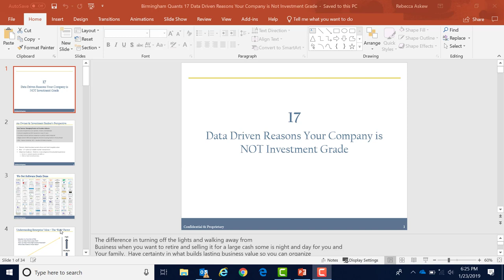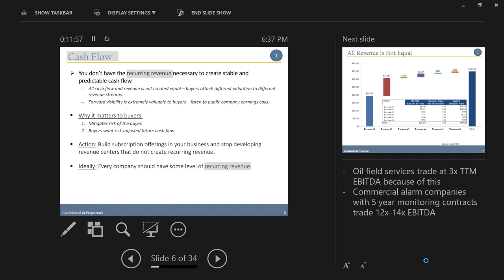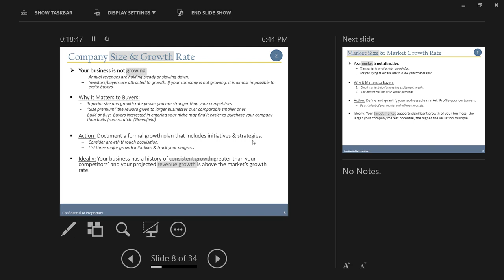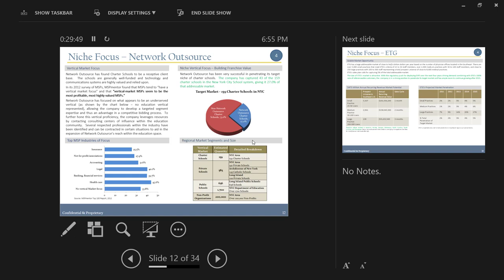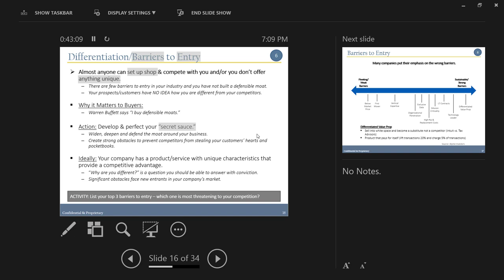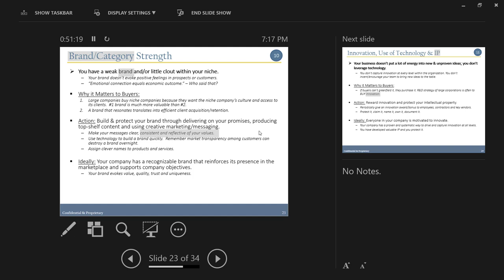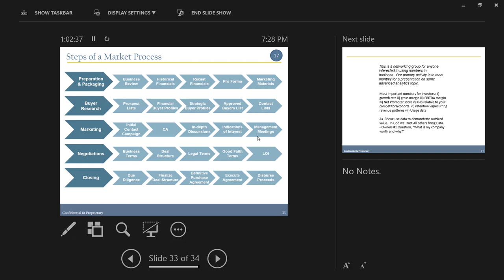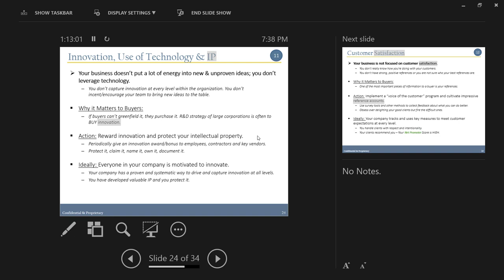Valuing Private Companies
This lecture on valuing private companies was given to the BhamQuants group on January 23, 2019.  The presenter is Zane Tarence from Founders Advisors.